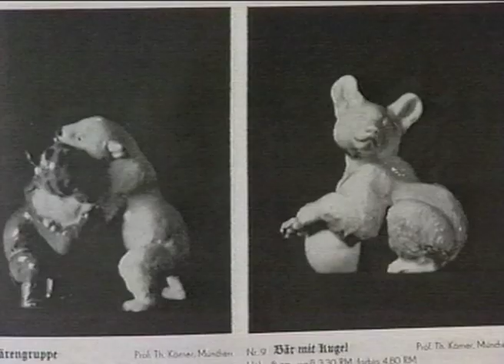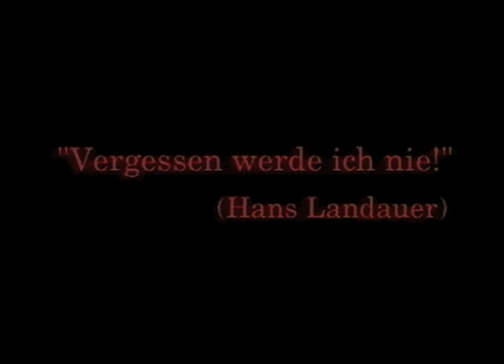Hans Landauer – Spanienkämpfer und Überlebender des KZ Dachau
Hans Landauer (* 19. April 1921 in Oberwaltersdorf; † 19. Juli 2014 ebenda) entstammt einer sozialdemokratischen Familie. Er fungierte schon als Kind, im Jahre 1934, als Bote für seinen Großvater, indem er illegale Zeitschriften für die sozialdemokratische Partei beförderte. Dies bezeichnet Hans Landauer selbst als sein "Hineinwachsen in den antifaschistischen Kampf". Nach den spanischen Wahlen beschloß Hans Landauer im Frühsommer 1937 freiwillig nach Spanien in den Krieg zu ziehen, um die Volksfront im Kampf gegen die rechtsgerichteten Kräfte zu unterstützen. Nach seiner Internierung in Frankreich kam er am 6. Juni 1941 ins Konzentrationslager Dachau. Hans Landauer hat durch seine Arbeit in der Porzellanmanufaktur die Schrecken des KZ Dachau überlebt. Nach seiner Heimkehr, wird H. Landauer Polizist und gründete nach seiner Pensionierung im Jahre 1984 das Archiv der Spanienkämpfer im Dokumentationsarchiv des Österreichischen Widerstandes.

Von Martina Aschbacher, Berith Hagvaag, Ingo Katholnig, Miriam Koch, Silke Licko (Kamera und Schnitt: Reinhold Wagner)
23 Min., Wien 1996.

Projekt Oral Video History
Institut für Publizistik- und Kommunikationswissenschaft
der Universität Wien
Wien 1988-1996